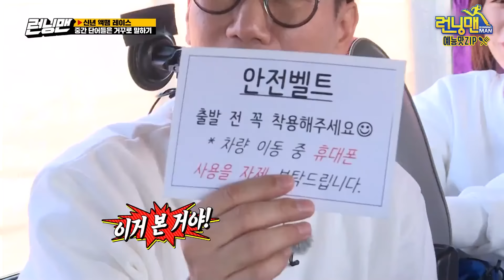유트로베리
무한변형딸기게임 .zip 《런닝맨 / 예능맛ZIP / RunningMan 》

사과는 어때?